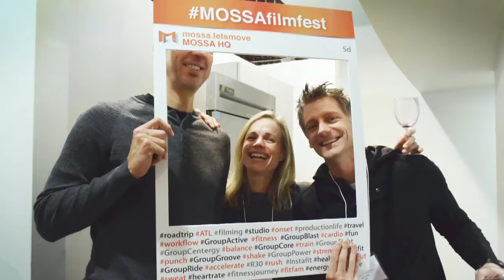MOSSA Film Fest JUL16 Montage